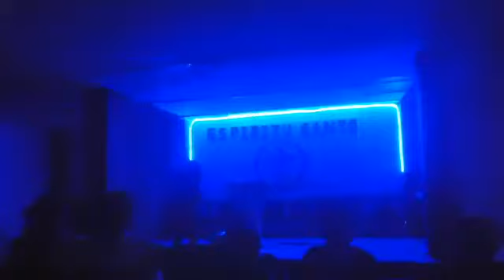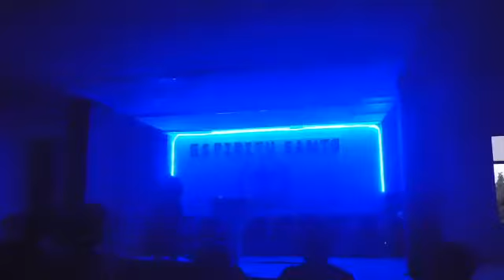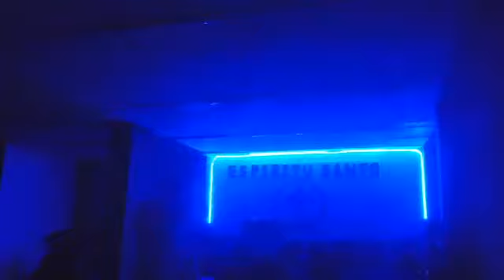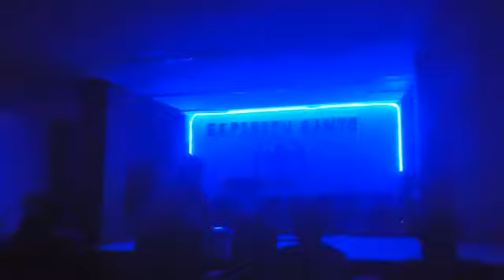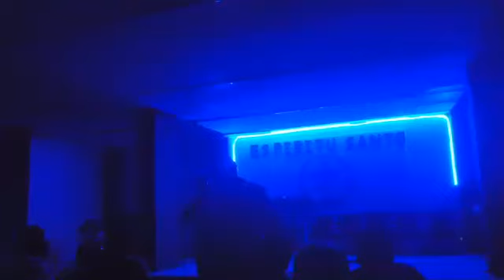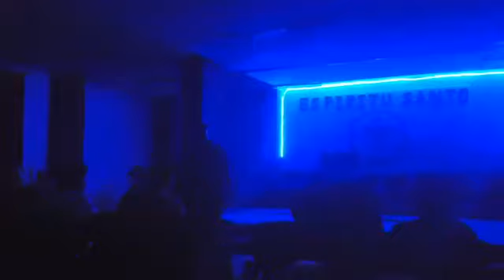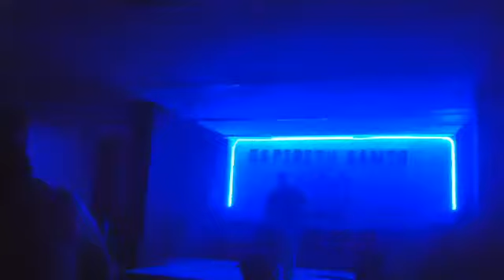Emilio de la Cruz en la iglesia espíritu Santo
Emilio de la Cruz administrando la adoración en la iglesia Espíritu Santo